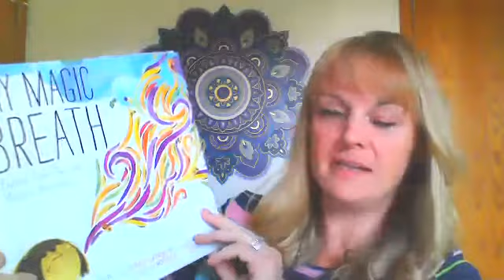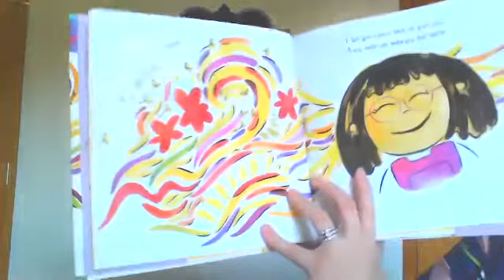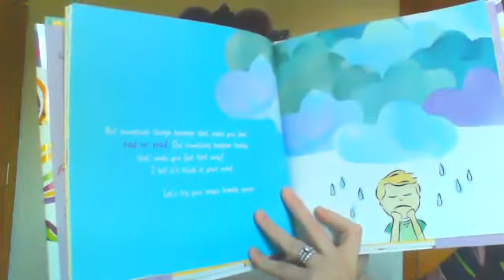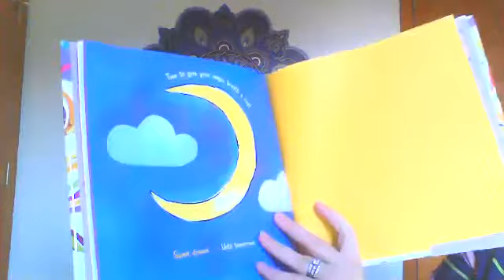My Magic Breath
Finding Calm Through Mindful Breathing